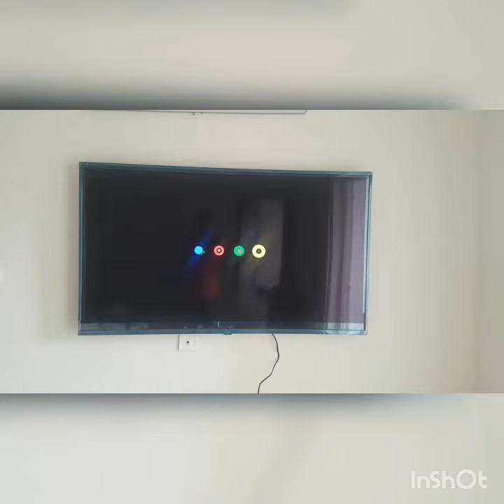MI Tv 4X 65inch